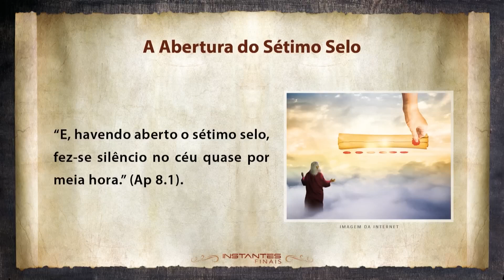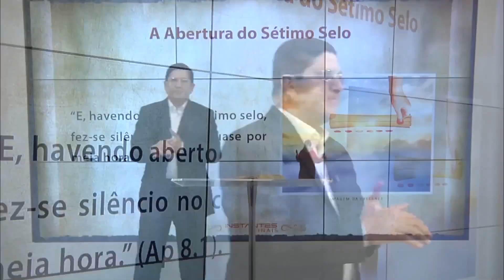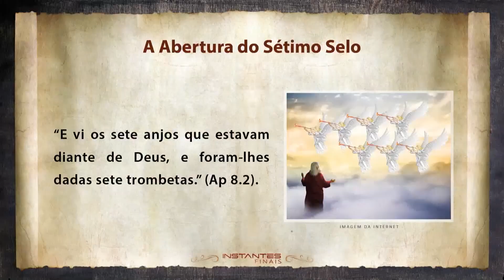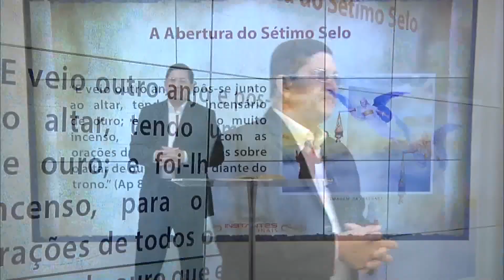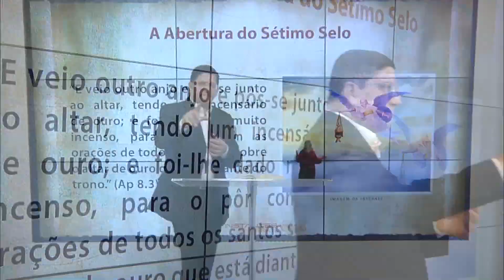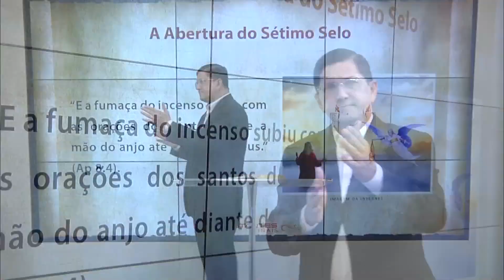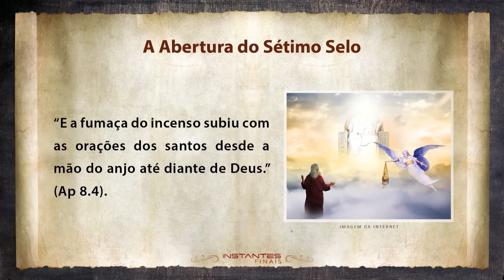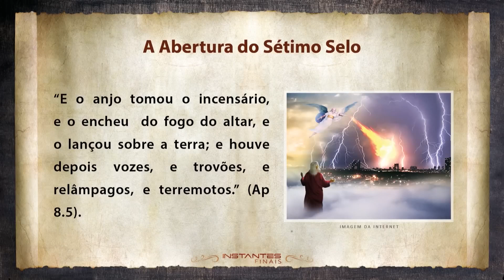17 ESTUDO NO LIVRO DO APOCALIPSE VERSÍCULO POR VERSÍCULO - 8:1-5 / A ABERTURA DO SÉTIMO SELO